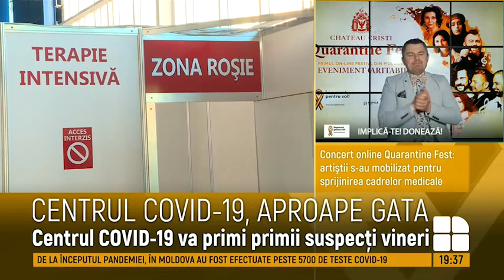Centrul COVID-19, aproape gata. Când va fi deschisă unitatea medicală